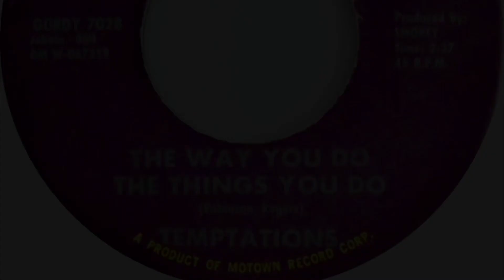The Temptations: The Way You Do The Things You Do (1964)